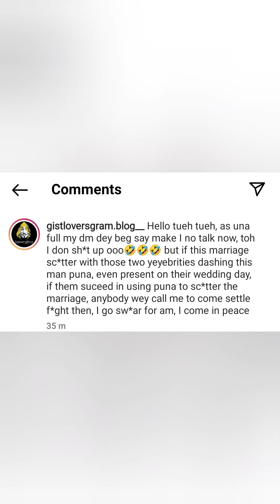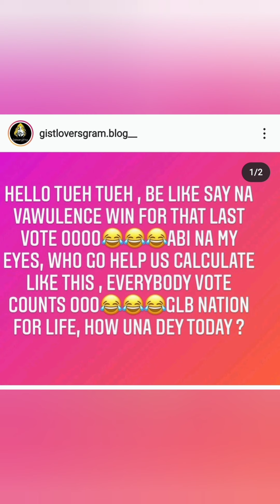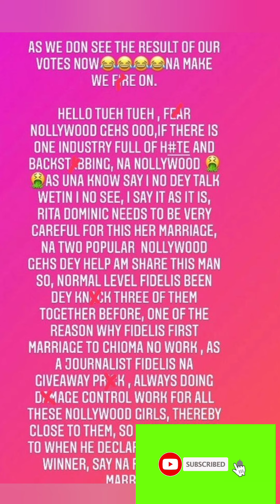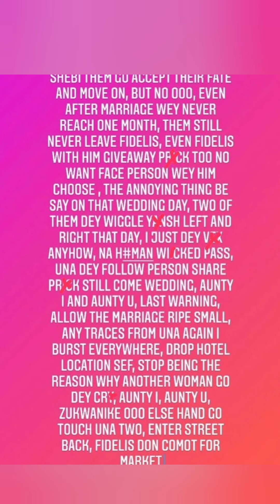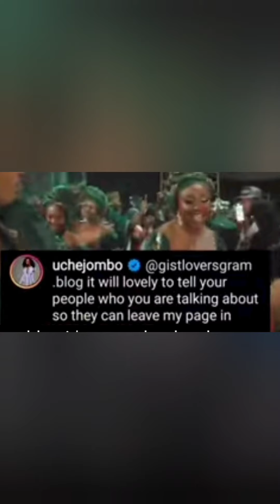In Edo and uche Jombo destroy's Rita Dominic marriage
this video covers how uche Jombo and in Edo destroy's Rita Dominic marriage